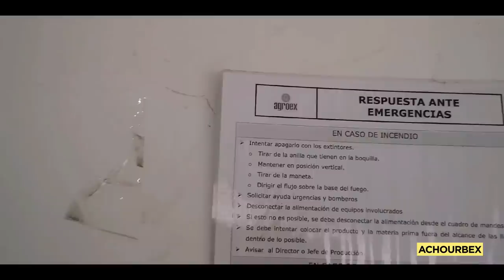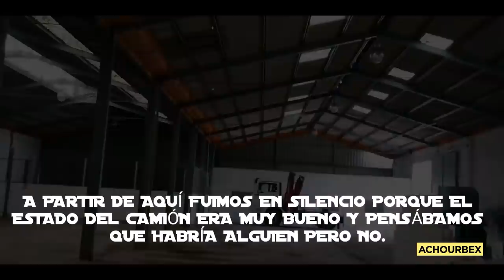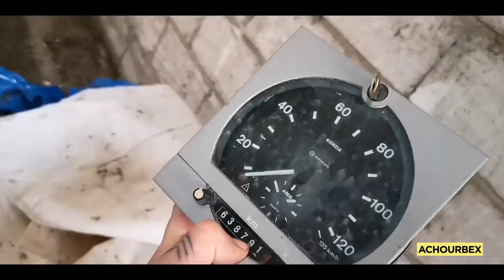FABRICA ABANDONADA en ESPAÑA. ENCONTRAMOS CAMION - Lugares abandonados en España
semana más, nuevo vídeo, en esta ocasión encontramos una fábrica abandonada en una carretera secundaria de Extremadura.  Dentro nos topamos con un camión que estaba en muy buenas condiciones y varias maquinarias.

DISFRUTAR DEL VÍDEO Y GRACIAS POR EL APOYO AL CANAL. NOS VEMOS LA SEMANA QUE VIENE.

ENCONTRAMOS CAMION EN FABRICA ABANDONADA
urban exploration
lugares misteriosos del mundo
mansion abandonada
palacio abandonado
sitios abandonados españa
sitios abandonados
lugares abandonados
lugares abandonados españa
exploracion urbana
lugares abandonados paranormales
sitios abandonados paranormales
urbex España
urbex